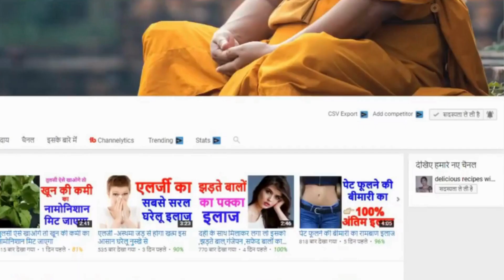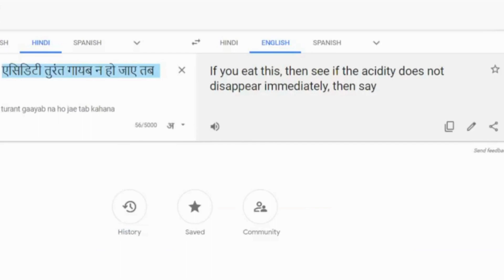पेट की गैस को जड़ खत्म करने अचूक घरेलू इलाज